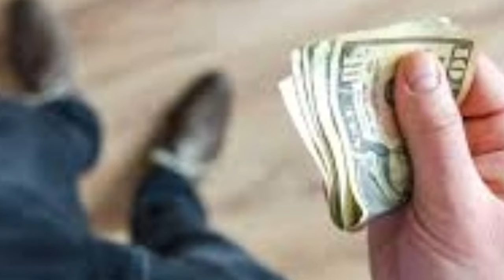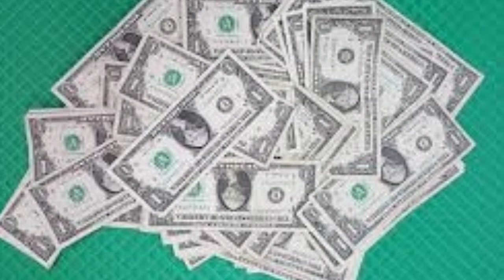Today US Dollar- Rate in Pakistan And Gold- _Latest News PKR to US Dollar Gold Price in Pakistan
Today US Dollar Rate in Pakistan And Gold
Latest News PKR to US Dollar Gold Price in
Pakistan. mix channel